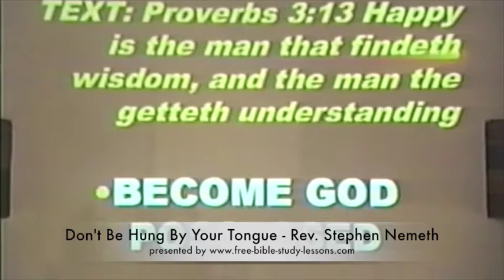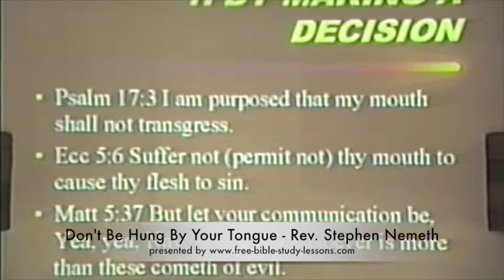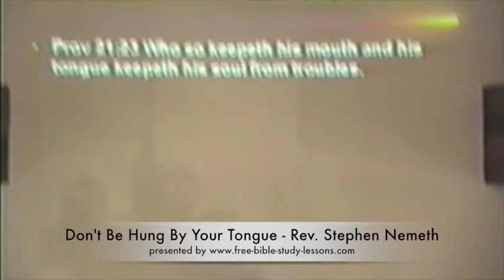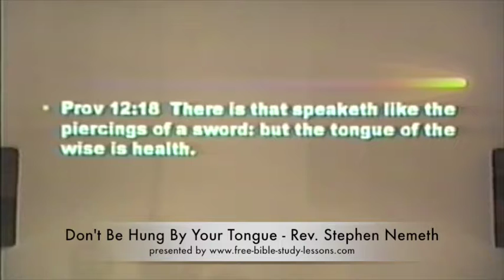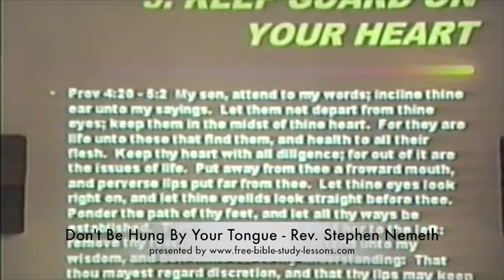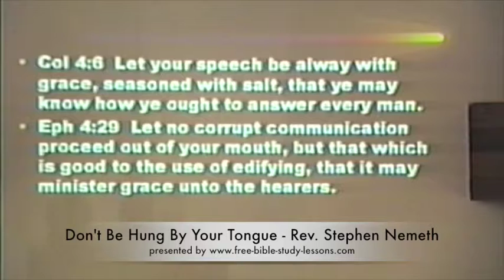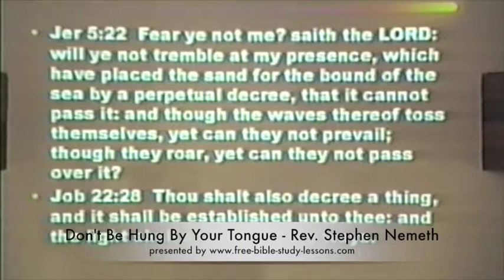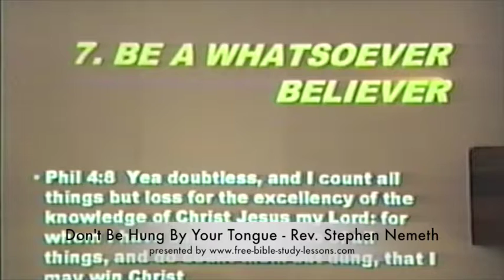Don't Be Hung By Your Tongue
Our tongue is powerful.  It sets the course of our lives and can bring either blessing or destruction to all around.  Listen to Rev. Nemeth's challenging message - Don't Be Hung By Your Tongue!